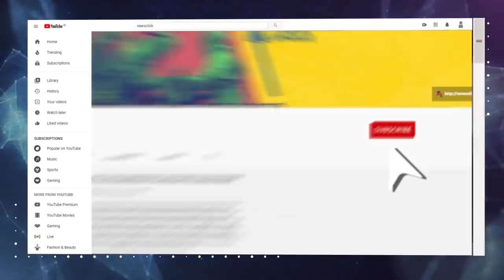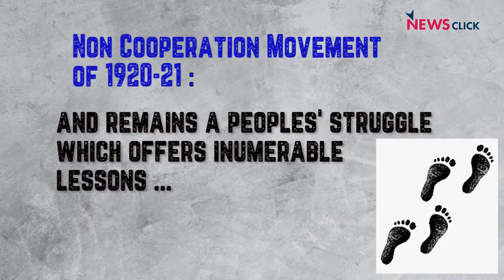किसान आंदोलन की पृष्ठभूमि असहयोग आंदोलन में है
किसान आंदोलन सरकार के लिए एक बड़ी चुनौती बन गया है।पिछले कुछ सालो में हुए अनेक आंदोलनों की ख़ास बात यह रही है कि वे आज़ादी के दौरान हुए असहयोग आंदोलन से प्रेरित नज़र आते हैं। इन आंदोलनों में न ही कोई हिंसा हुई है और न ही आम जनमानस को तकलीफ। इन्ही सब मुद्दों पर बात करे हैं नीलांजन इतिहास के पन्ने के इस अंक में